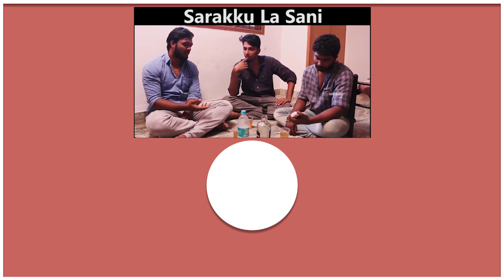Pudhupettai 2 Official Confirmation | Dhanush | Selvaraghavan - Filmy Focus - Tamil